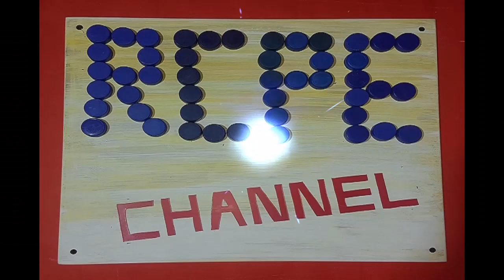lona para entrenar en casa